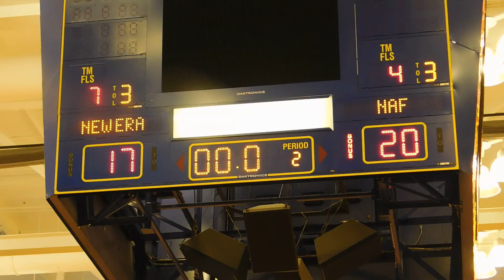NAF/New Era boys basketball Baltimore City Division II final 02/18/17